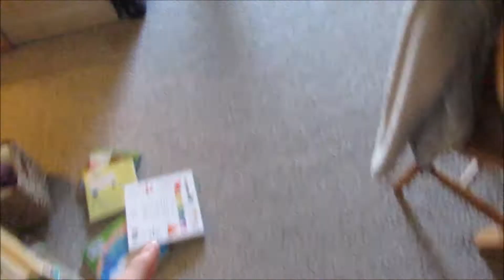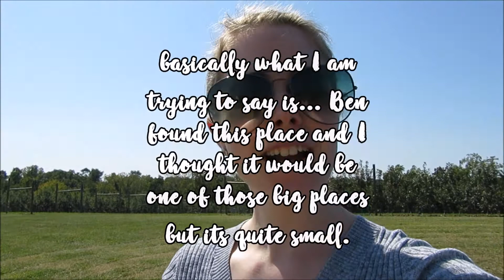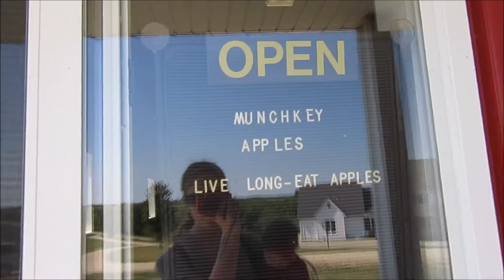CUTEST LITTLE APPLE ORCHARD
We brought baby Josie apple picking for the very first time! I will be honest, I thought Ben was bringing us to a cute large orchard with wagon rides.. nope. However, I was surprised to find how much I enjoyed such a quaint little place. Enjoy the vlog!